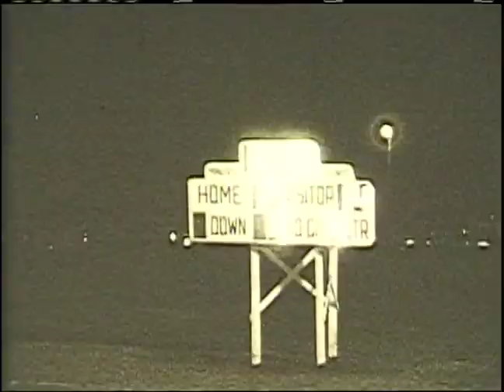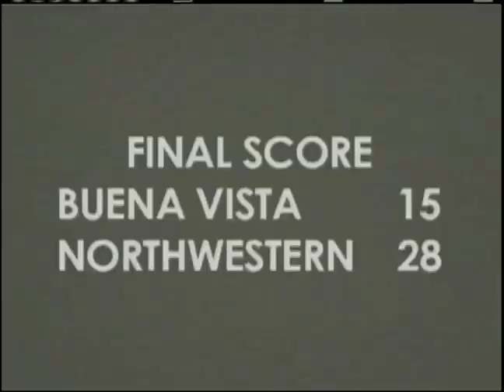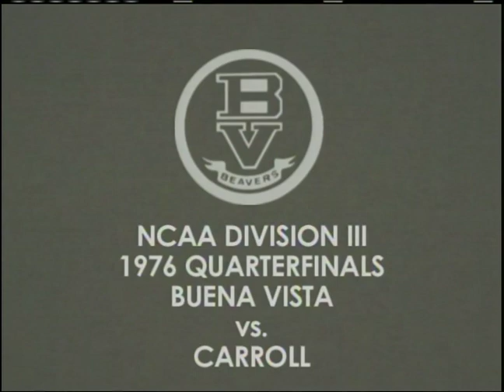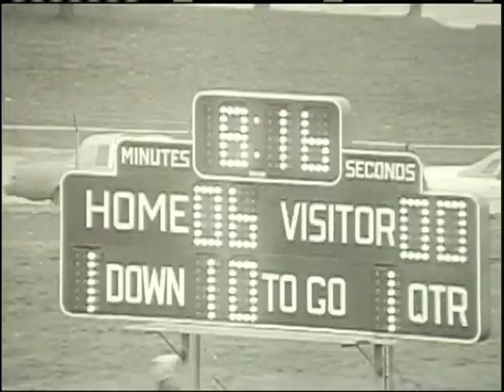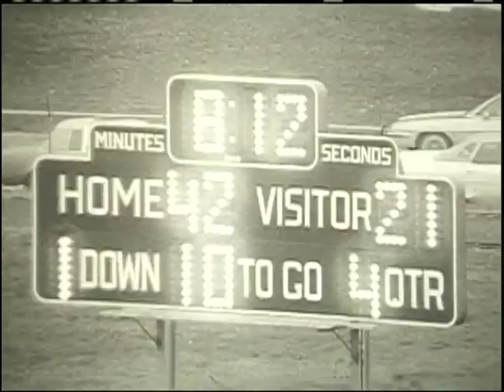100 years of football at Buena Vista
Buena Vista University (BVU) Archives Videos ; 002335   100 Years of Football Full Size H264 HD